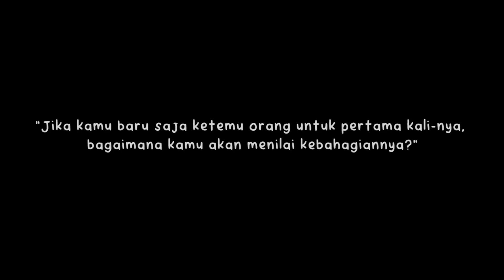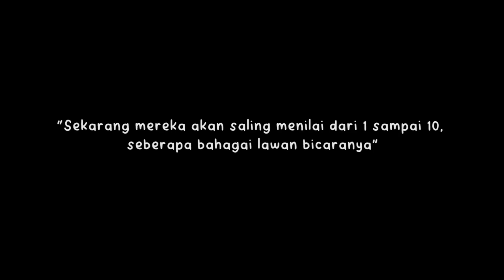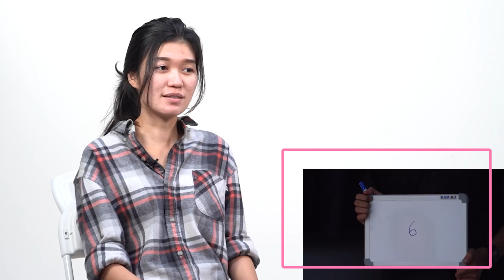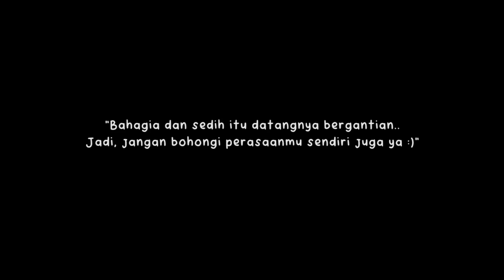SOCIAL EXPERIMENT | Seberapa Bahagia Kamu?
"Seberapa bahagia kamu?" Kalau aku tanya ini, kamu akan jawab apa?

Kata-kata bahagia itu sangat subjektif. Dibanding kemarin, aku cukup bahagia hari ini. Tapi dibanding tahun lalu, aku tidak bahagia hari ini.

Kali ini, aku mempertemukan beberapa orang untuk pertama kalinya. Mereka aku ajak untuk ngobrol dulu agar makin kenal satu sama lain. Setelah beberapa menit, mereka menuliskan kebahagiaan lawan bicaranya dengan nilai antara 1 (sangat tidak bahagia) sampai 10 (sangat bahagia).

Apa ya yang terjadi? Yuk nonton sampai akhir beb...

RAHASIA GADIS
Adalah komunitas gadis terbesar di Indonesia yang memiliki empati, mempratekkan self-love, dan mengapresiasi keberagamaan. Dimulai dari Instagram, sekarang Rahasia Gadis memiliki sebesar 3.3 million followers.